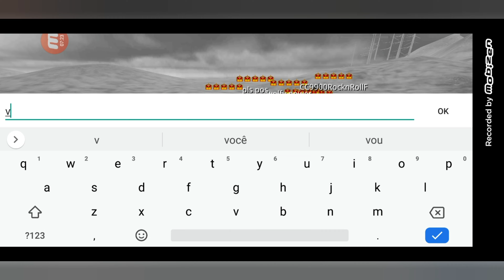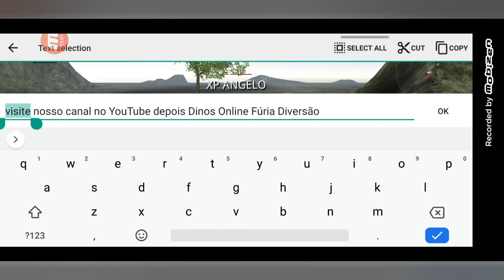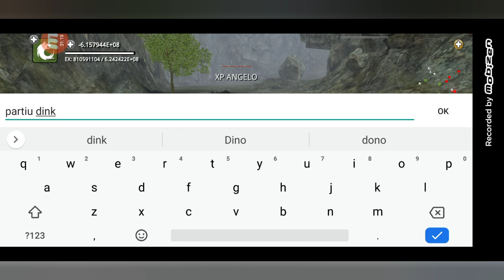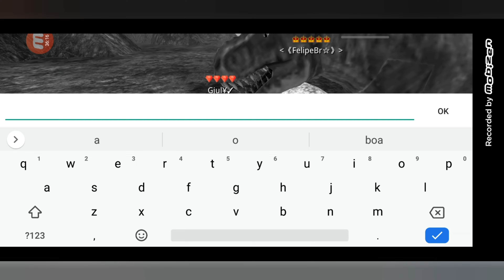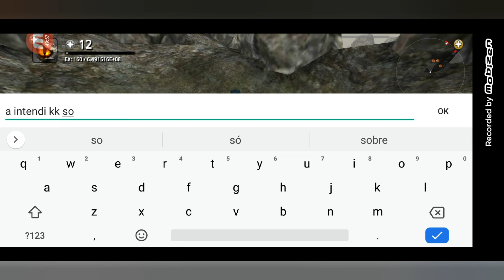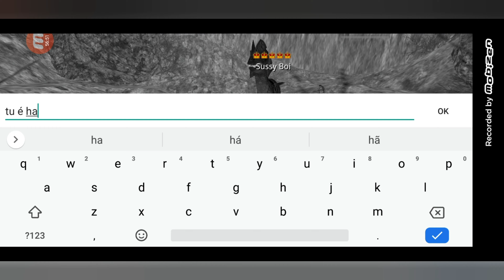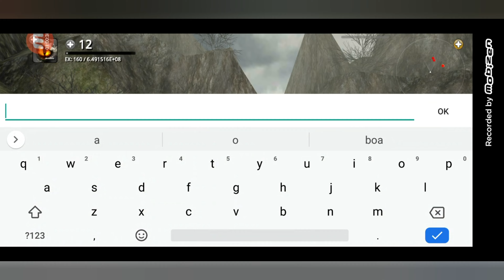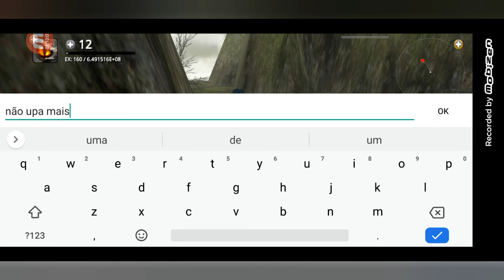Dinos Online parte 29 Wolf Online parte 6 Hack XP Pontos Infinito